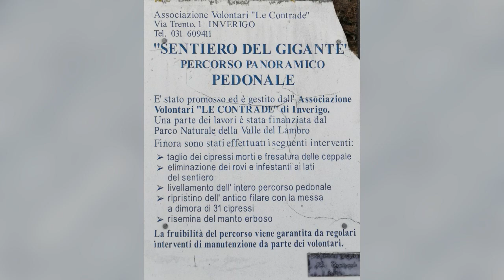Sentiero dei Giganti e Villa Rotonda - Inverigo (Co)